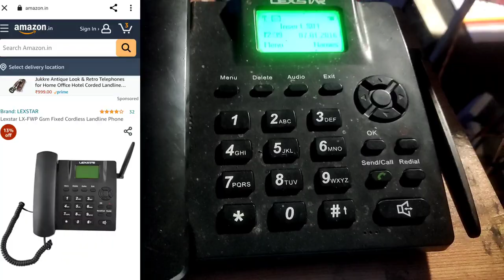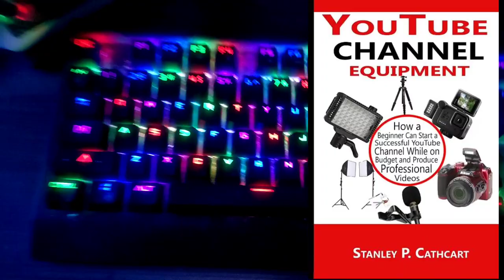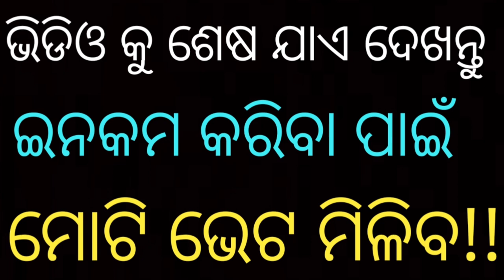How to Open Axix Bank Account With Relipay !! Rnfi 2022 Axix bank me account kese khole online🔥!!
How to Open Axix Bank Account With Relipay /Rnfi 2022  Axix Account me khata kese khole online
What is the procedure to open account in Axis Bank?
Can I open online bank account in Axis?
How much time does it take to open a savings account in Axis Bank?
Is Axis Bank safe for savings account?
How to current account open